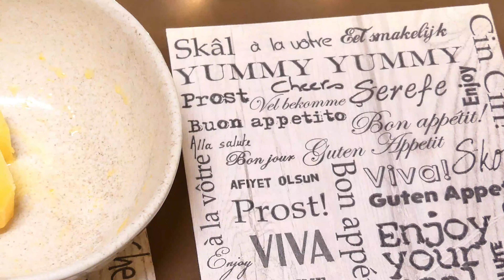🤧 Erkältungszeit! Immunsystem stärken/ Erkältung vorbeugen, dann mach diese Eiswürfel auf Vorrat!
Schön das du wieder mit dabei bist😊

Zutaten:
400   ml Wasser
80       g Honig
2             Orangen
1             Zitrone
4             Stücke Ingwer
3             Stücke Kurkuma
1/4    TL schwarzer Pfeffer

Unbezahltes Werbevideo

Ingredients:
400 ml of water
80 g honey
2 oranges
1 lemon
4 pieces ginger
3 pieces of turmeric
1/4 teaspoon of black pepper